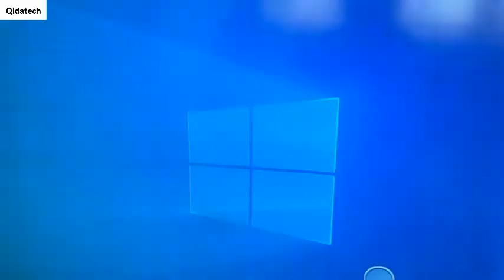Smart interactive whiteboard factory from China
QD8375 QD8365 QD8355 QD8385 QD8398
55inch 65inch 75inch 85inch 86inch 98inch
4K 60HZ infrared touch 20 points multi-touch
school multimedia board
dual system android 8.0 windows i3 i5 i7
With education software
Whiteboard software
Anti-galre glass